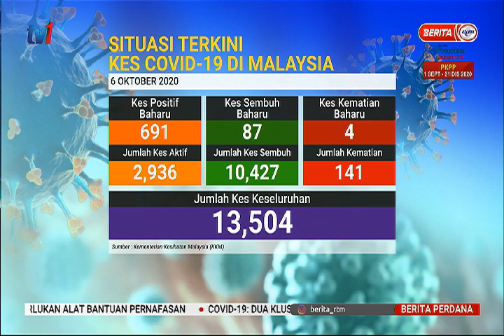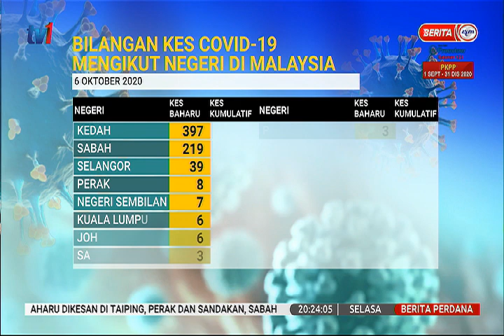6 OKT 2020 - BERITA PERDANA - STATUS TERKINI KES COVID-19 DI MALAYSIA